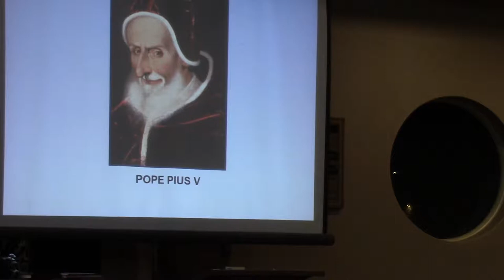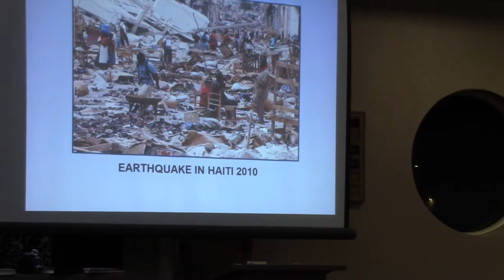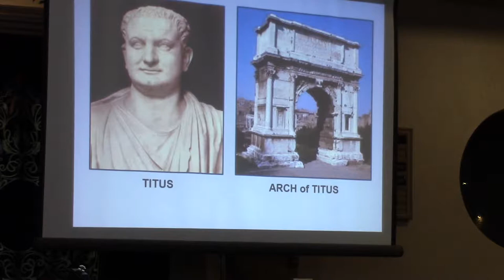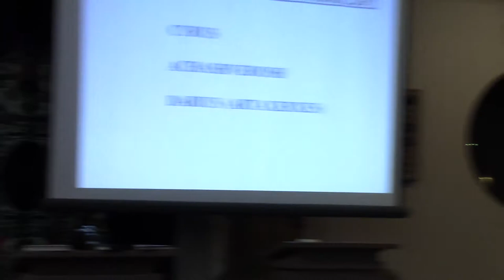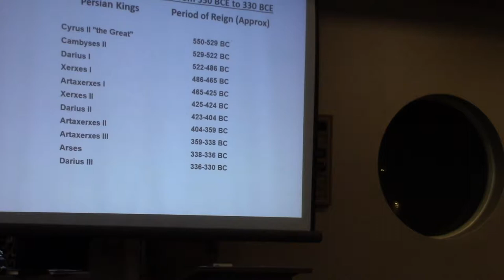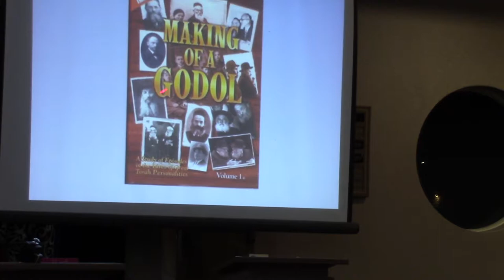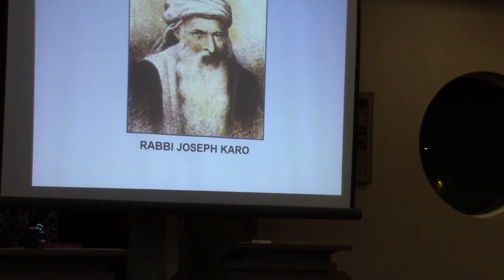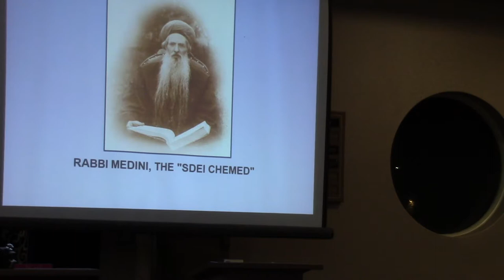Jewish Historians 2 (part 3)